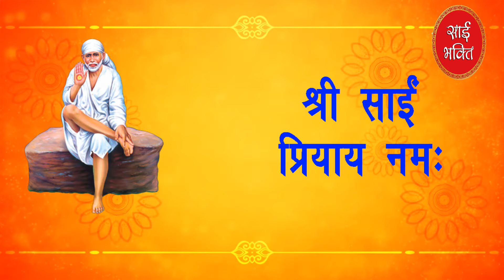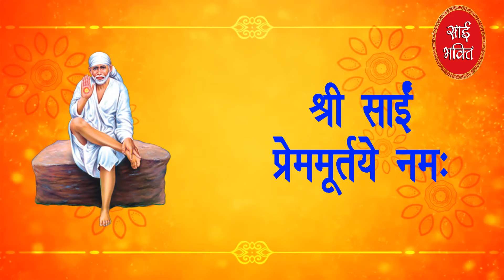Shirdi Sai Baba 108 Namavali || मेरे साई के 108 नाम || SAI VACHAN || SAI KASTNIVARAK || SAI BHAKTEE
मन की शांति के लिए "SAI BHAKTEE" यूट्यूब चैनल पर भजन और भक्ति
गीत,आरती,चालीसा व मंत्र सुने

VOICE OVER--VIVEK VASISHTHA
LABLE --SAI BHAKTEE